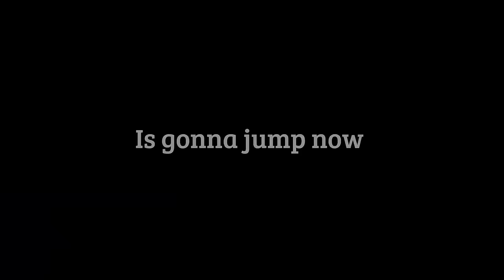[OC] My R // GCMV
3:40-4:00